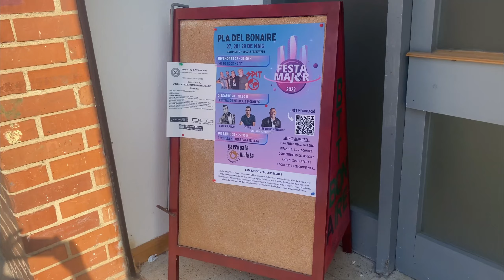Btt Bonaire Pedalada Fiesta Mayor del Pla Del Bonaire 2022